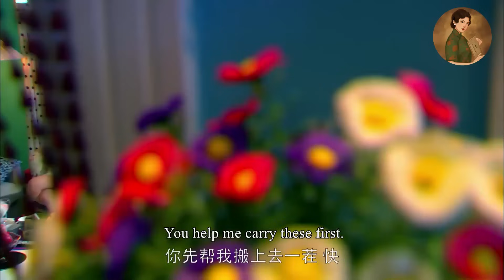妻子離婚後被身價上億的總裁追求，出軌丈夫後悔挽留，不料妻子走的乾脆決絕！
LADNDS